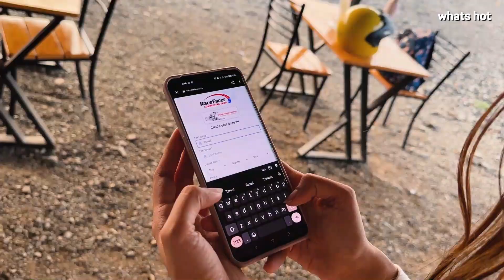Racing At The BIGGEST Go-Karting Track In Pune | Pune Kartdrome, Kharadi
Calling all motorheads: Pune Kartdrome in Kharadi is the biggest go-karting track in the city, and if you need an adrenaline rush, this is the place for you!

With a winding track about 950m long,Pune Kartdrome offers a lot of fun for solo drivers, who can have a great time zooming around, and even a group of friends, who can race each other on the intricate course!

So, if you want to show off your driving skills and leave your friends in the dust, book your spot at Pune Kartdrome in Kharadi and race on!